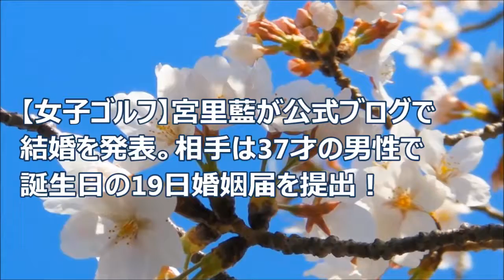【女子ゴルフ】宮里藍が公式ブログで結婚を発表。相手は37才の男性で誕生日の19日婚姻届を提出！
■ 関連動画

松山英樹が宮里藍に全力でふられていた・・・このおれをフルなんて